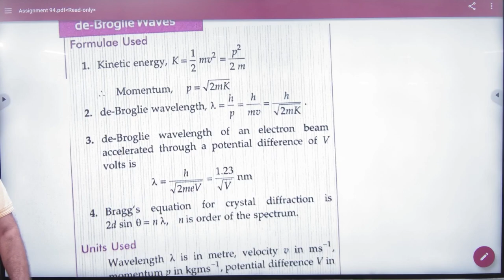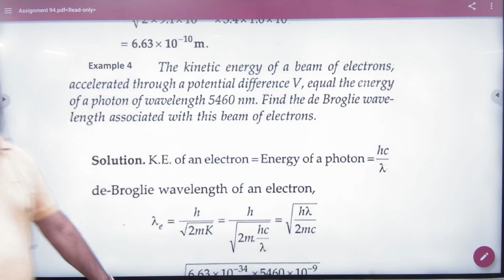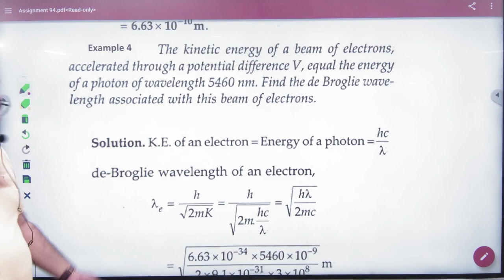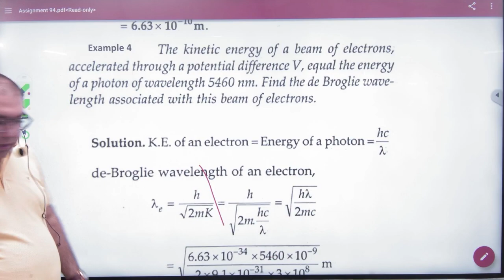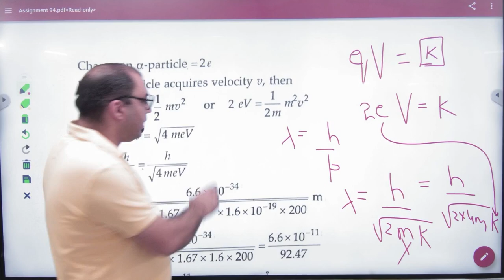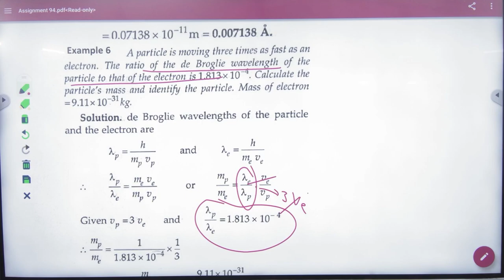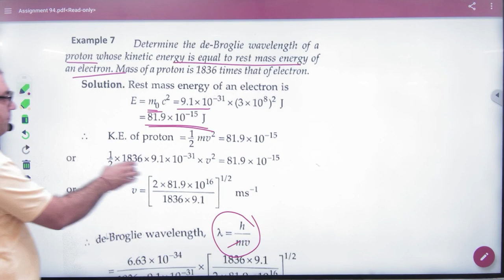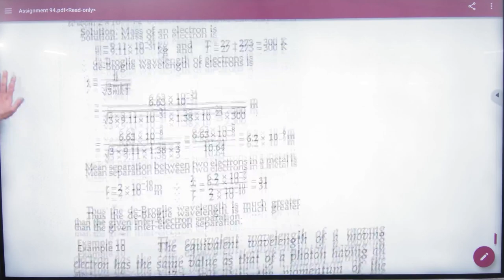3 Debroglie wavelength numericals